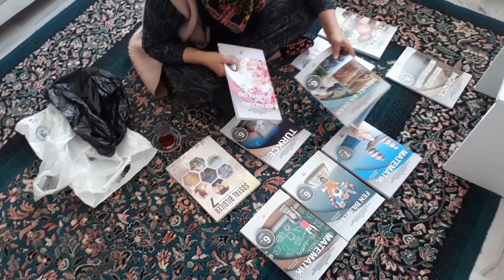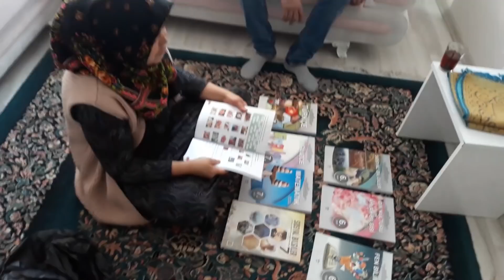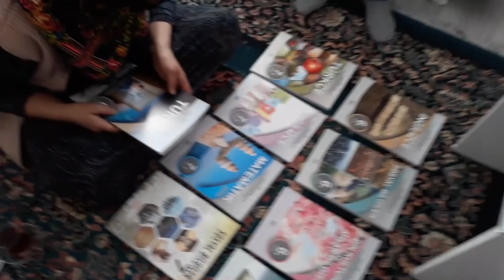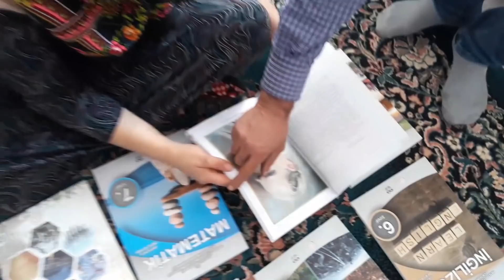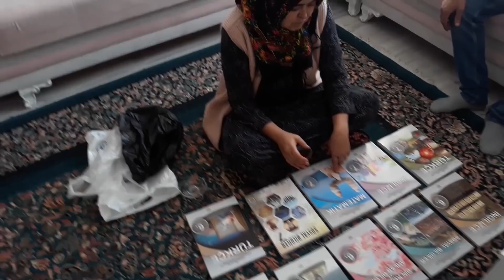OĞLUM BUGUN ANNENDE Bİ HALLER VAR HAYIRDIR İNŞALLAH 🙏❤️💯🧿🥰